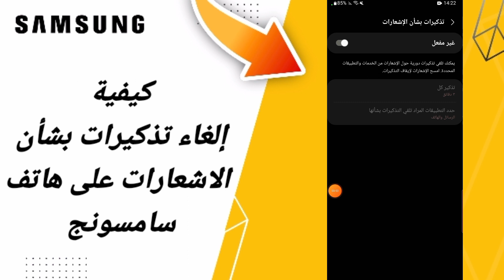كيفية طريقة إلغاء تذكيرات بشأن الاشعارات على هاتف سامسونج اندرويد التحديث الاخير